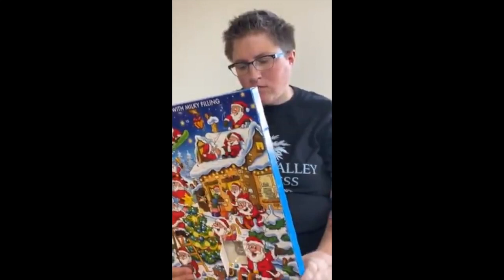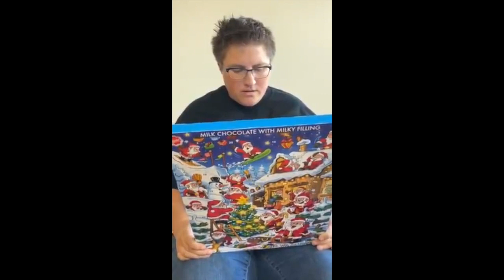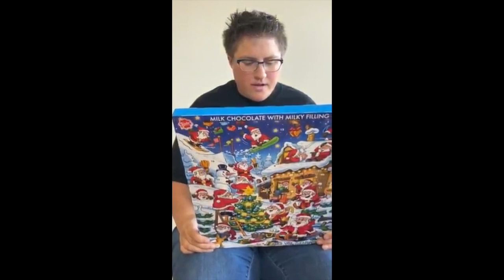Angie and Haley Present: Tami's Lit!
Angie and Haley prepare for the holiday season and share stories of time honored traditions and Tami the tree topper!